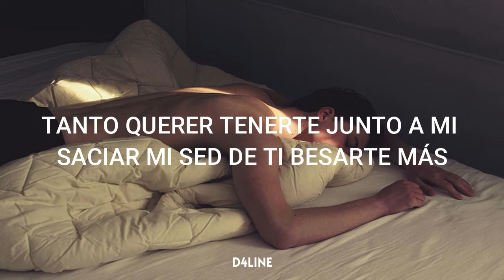Miguel Moly - Yo por Ti [LETRA]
Letra:

Estoy muriendo lento corazón perdiendo
la razón por tu querer Estas matando el tiempo
y la pasión burlando la ilusión de un gran amor
Ahh ahh ahh ahh ahh (Bis)
Intermedio

Tanto querer tenerte junto a mi saciar mi
sed de ti besarte más
Tanto soñar y llegas y te vas y vuelvo ha
despertar amándote

Yo por ti daría la vida yo por ti yo por
ti podría morir
Por tener solo una caricia y beber del calido
manantial de tu amor
Intermedio

Intermedio

Ahh ahh ahh ahh ahh